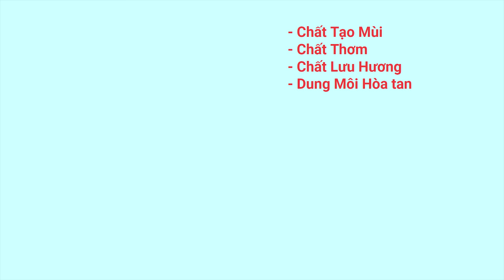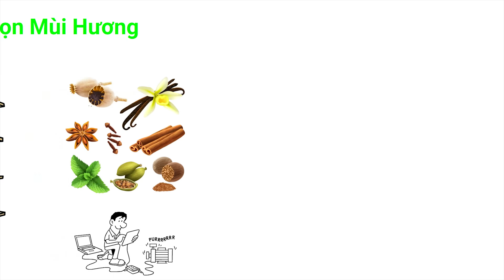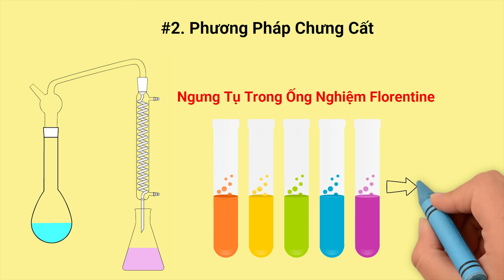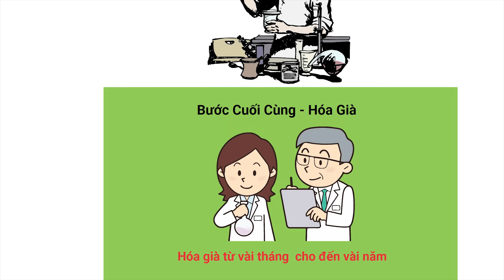Cách Chế Tạo Nước Hoa | Hiểu Rõ Trong 3 Phút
Xuất hiện từ thời xa xưa trong các nền văn minh cổ đại với biểu tượng của sự tinh tế và cho đến ngày nay Nước Hoa vẫn luôn là thứ được các chị em phụ nữ cùng các đấng mày râu mê mẩn coi nó là món đồ không thể thiếu trong tủ đồ. Nước hoa được tạo thành từ một hỗn hợp bao gồm chất tạo mùi, chất thơm, chất lưu hương cùng dung môi hòa tan. Dung dịch này được dùng để tạo mùi hương cho cơ thể người, vật dụng, không gian, mang đến hương thơm dễ chịu, thư giãn. Trải qua hàng ngàn năm nghiên cứu phát triển thì những mùi hương nước hoa được yêu thích dường như không thay đổi nhưng nguyên liệu cũng như cách thức tạo nên mùi hương đã thay đổi khá nhiều. Theo thành phần hoá học thì nước hoa chứa 3 thành phần chính là tinh dầu, nước lã và ácơhôl. Tinh dầu được tổng hợp từ quá trình chưng cất, tách ra bằng hóa học từ hoa, trái cây, dược thảo, gỗ, nhựa cây, xạ hương hoặc hương liệu.